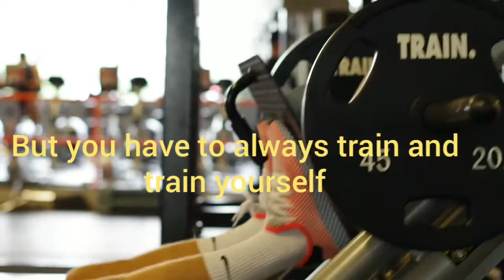Motivation ++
Fill up your blood full with energy watch this video and let's get energised